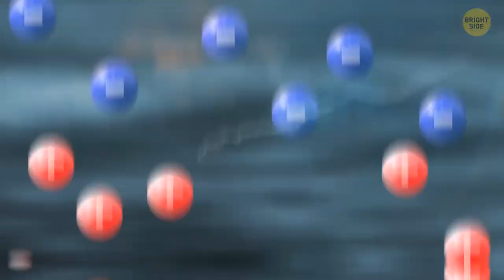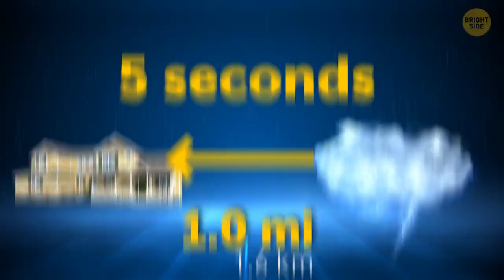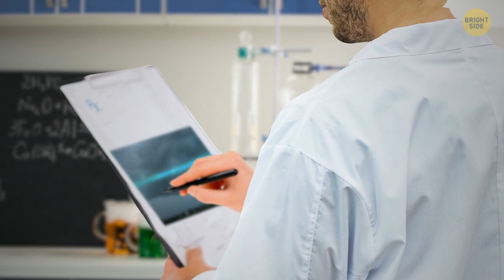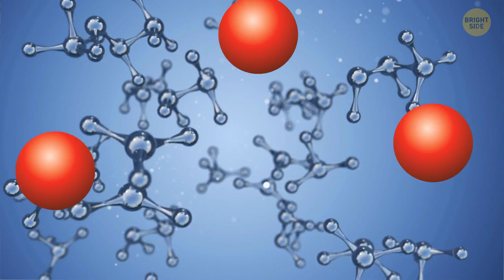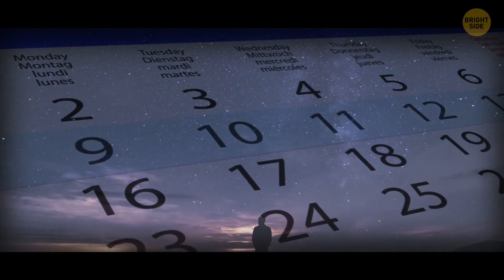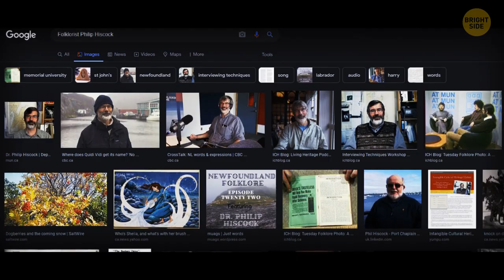If Your Hair Stands on End, You've Seconds to Run!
Natural Disasters: How to Recognize the Signs Before It's Too Late

In this video, we'll discuss the signs that may indicate an impending natural disaster. We'll cover everything from lightning strikes and tornadoes to earthquakes and tsunamis. By learning to recognize these signs, you can take steps to protect yourself and your loved ones.

By learning to recognize these signs, you can take steps to protect yourself and your loved ones in the event of a natural disaster. So watch this video today and learn how to stay safe!